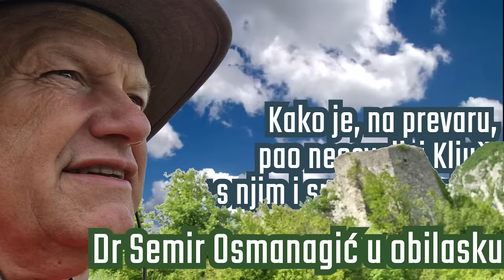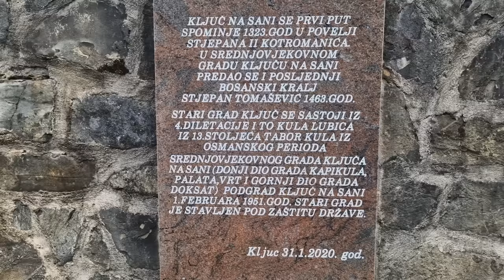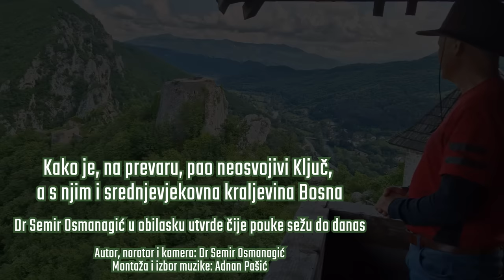Kako je, na prevaru, pao neosvojivi Ključ, a s njim i srednjevjekovna kraljevina Bosna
Dr Semir Osmanagić u obilasku utvrde čije pouke sežu do danas

Autor, narator i kamera: Dr Semir Osmanagić